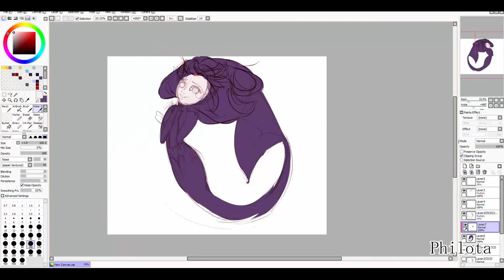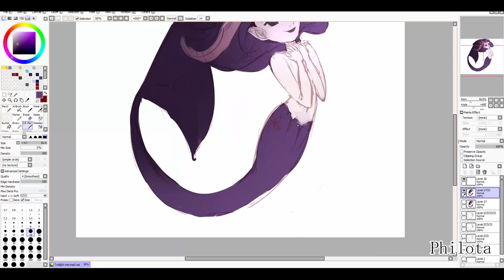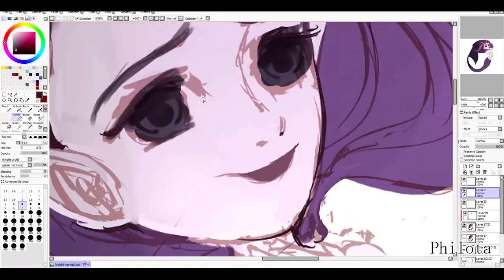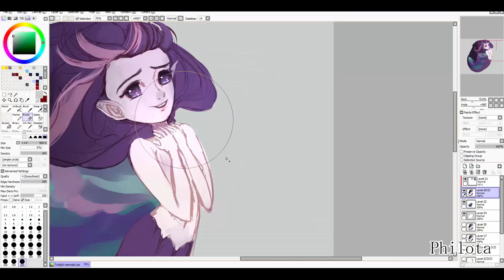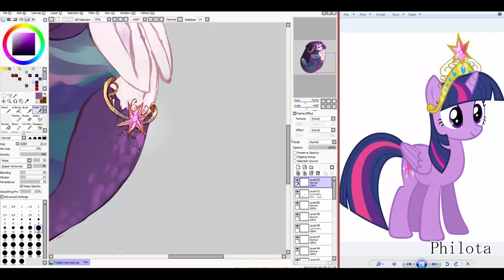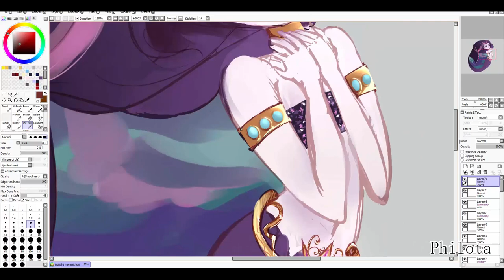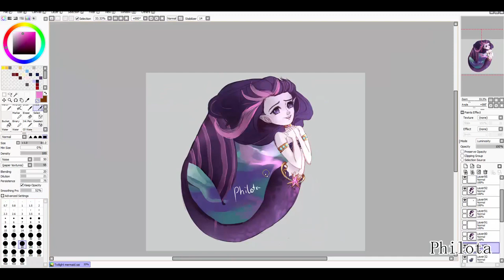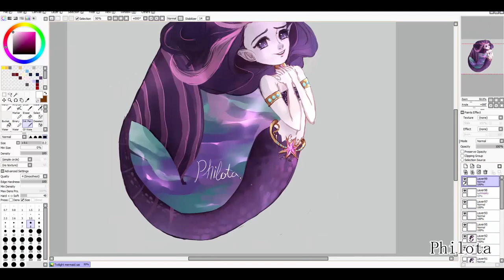MerLight [Speed]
and
Main Reaktor - Awakening